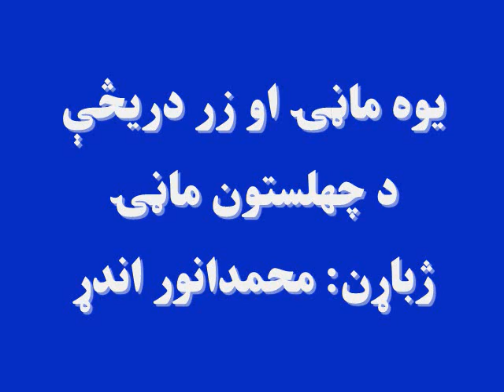یوه ماڼۍ او زر دريڅې: د چهلستون ماڼۍ ژباړن: محمدانور اندړ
ددې اوونۍ د یوې ماڼۍ او زرو دريڅو د خپرونې له اورېدلو به ځوانکیان د چهلستون ماڼۍ وپېژني؛ دهغې د لرغونتوب او موقعیت په اړه به مالومات ترلاسه او ترڅنګ به يې د سمبوسې د پخولو لارې، چارې هم زده کړي: